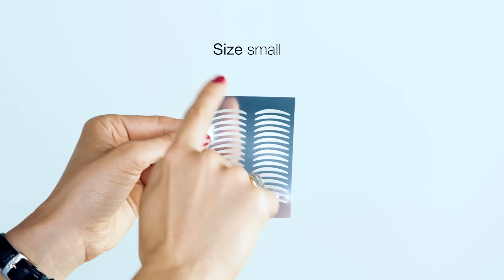Immediate Eyelid Lifting Without Surgery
MAGICSTRIPES . The #1 Instant Eyelid Lifting - The original by Natalie Franz. Dermatologically tested excellent. Look younger and fresher in seconds - with up to 24hours lasting effect. For men and women.